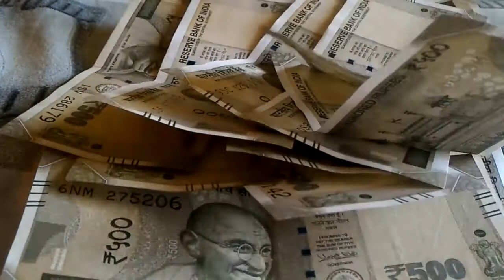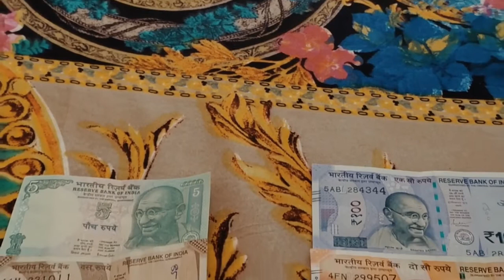कैसे करोड़पति बना देता है ये नमक एक उपाय ? तरक्की और खुशहाली के लिये करे एक नमक का अचूक उपाय !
तरक्की और खुशहाली के लिये करे एक  नमक का अचूक उपाय !
कैसे करोड़पति बना देता है ये नमक एक उपाय ?

namak ke faydesalt benefits hindinamak ka totkanamak ke totkevastu tips hindinamak totkakitchen vastu tipsएक काले धागे में 9 गाँठ लगाकर पहन लेना जिसे चाहोगे वो बस आपका ही हो जाएगा5 मिनट हाथ में रखें नमक और फिर देखें चमत्कार ||नमक के वह उपाय जो तुरन्त दिखाते है असरnamak ke vastu tipsnamak ke upaynamak or vastunamak ke sateek totkesalt or vastusalt ke upaysalt ke totkesprtual Vogue#SpritualVoguenamak ke upay in hindinamak ke totake